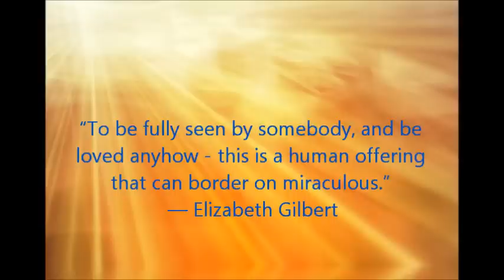The Relationships...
The problems with being trans and married wasn't so much about them as it was about me. It was hard to get through most times, but good things did come out of being married. And now, I'm totally taking in being free and single.